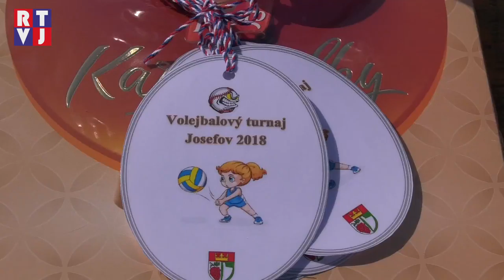Volejbalový turnaj v Josefově má již přes 10 let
Já sice sport moc nemusím. Ale atmosféra volejbalového utkání všemožných týmů z okolí Josefova si mě opravdu získala. Posezení u točeného piva, příjemné počasí a sportovci, co chtějí dokázat, že volejbal prostě umí. Takto vypadala sobota v Josefově.